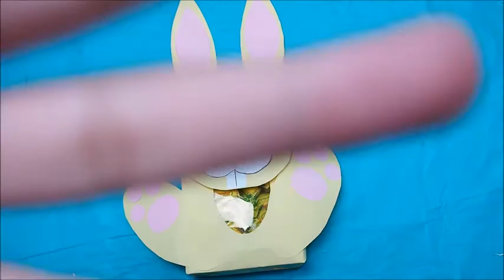Conejo de Pascua en Papel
Canal que realiza diferentes "motivaciones" entre manualidades, cocina y mucho mas; siempre en complicidad entre las mejores amigas